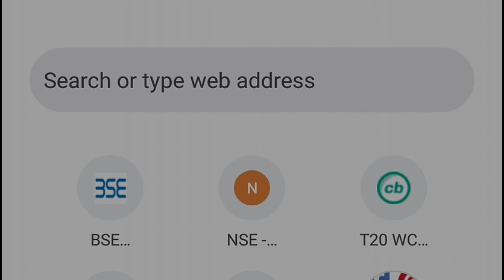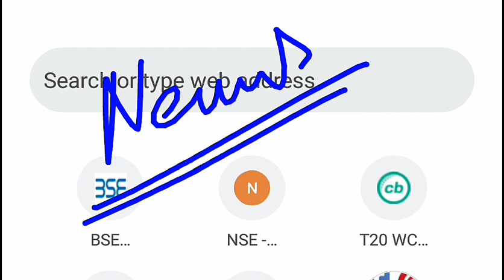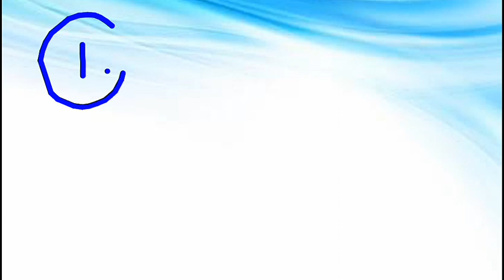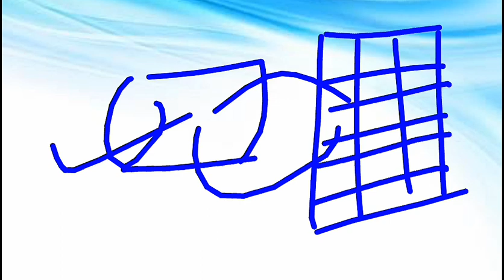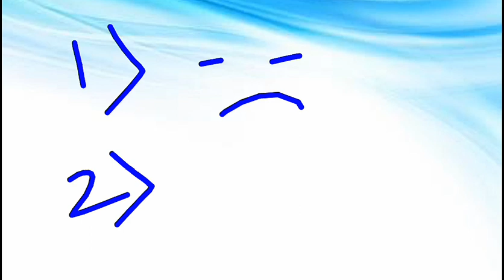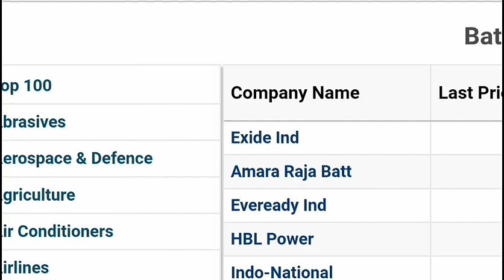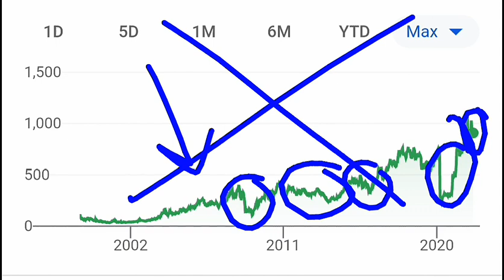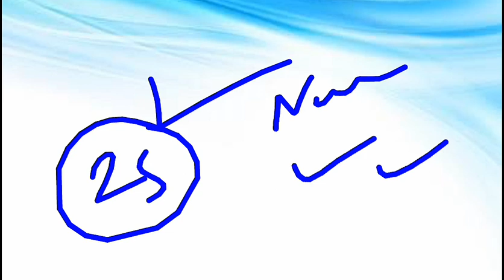BREAKING NEWS🔴 सरकार का बड़ा फैसला (MEGA PLAN)⚫ अब ELECTRIC CAR सस्ती होंगी 😱?⚫ ELECTRIC VEHICLE SMKC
🔴 BIG BREAKING NEWS | अगर ऐसा हुआ तो इस शेयर होल्डर्स को लगेगी लाटरी

TY :)

TOPIC COVERED :

top multibagger stocks for INVEST
multibagger recommendations
smkc
multibaggerstock
EV
ELECTRIC VEHICLE SHARES LIST
ELECTRIC VEHICLE NEWS
ELECTRIC VEHICLE
Lithium-ion batteries STOCKS
100% Lithium-ion batteries
22000 EV CHARGING STATIONS NEWS
22000 EV CHARGING STATIONS MODI NEWS
ELECTRIC CAR STOCKS

TY :)